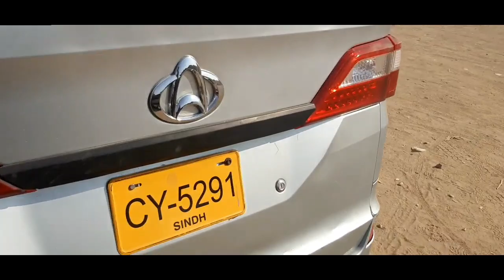Sunday Car Bazar update | custom paid cars | cheap price cars in pakistan bazar